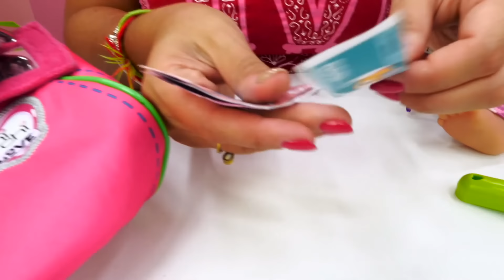Video con i giochi per bambini. Una giornata con “Come una mamma”. Tutti gli episodi in italiano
Video animato per bambini con protagoniste le bambole Baby Born. Tutti gli episodi disponibili, in italiano. Ti piace giocare con le bambole? Come si chiama la tua preferita? Baby Born, Baby Born o Annabelle? Scrivilo nei commenti!

Nostro nuovo canale per bambine! La casa delle Bambole ti insegna tante nuove cose. Giochi, cresci e divertiti con noi! Insieme con i tuoi giocattoli preferiti e con le tue bambole.